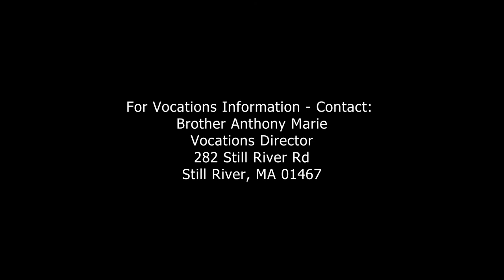Brothers, Slaves of the Immaculate Heart of Mary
The Brothers, Slaves of the Immaculate Heart of Mary, live a community life united by their total consecration to Mary. They give all their goods, both interior and exterior, without exception, for the greater glory of God. They use the old rite exclusively, operate a traditional Catholic school in cooperation with the sisters, and are located in Still Water, MA.